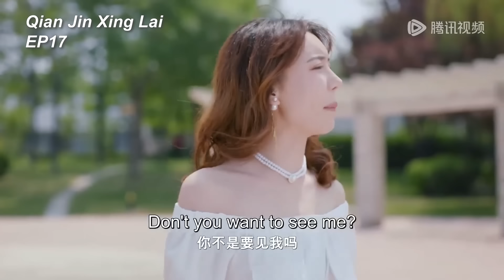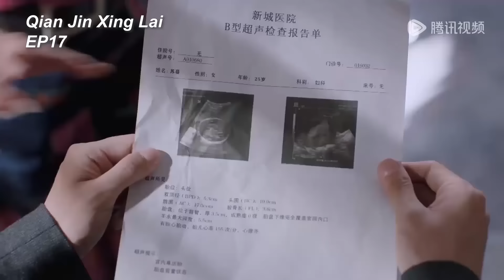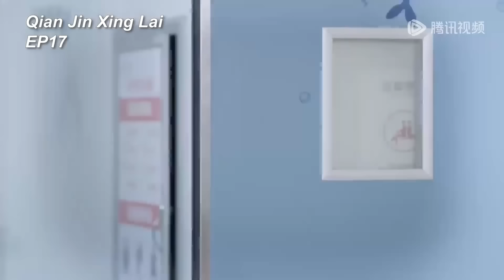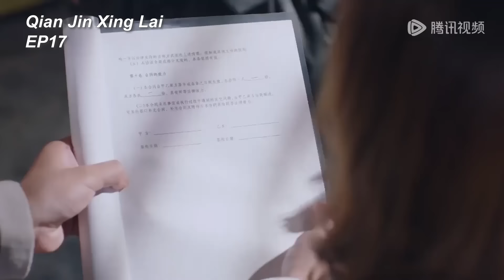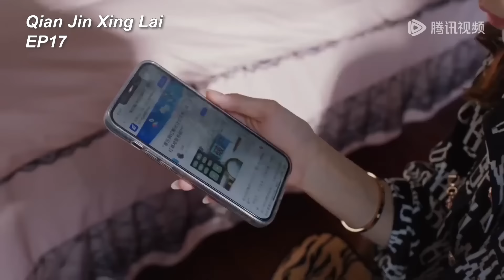妻子懷孕，小三嫉妒發狂把她推進河中，丈夫得知當場讓她付出代價！【千金醒来 Qian Jin Xing Lai】中国电视剧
👠 剧名（Drama Name）:【千金醒来 Qian Jin Xing Lai】